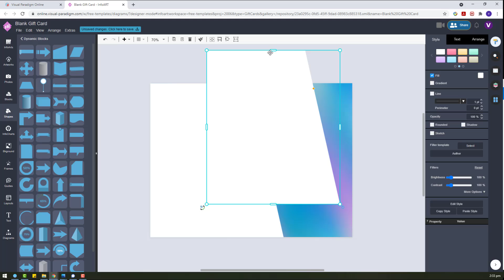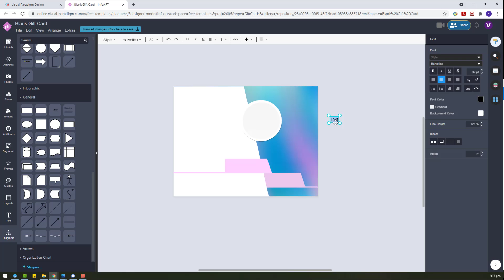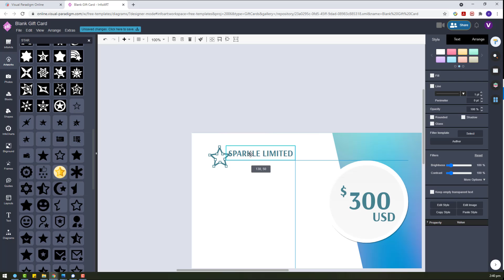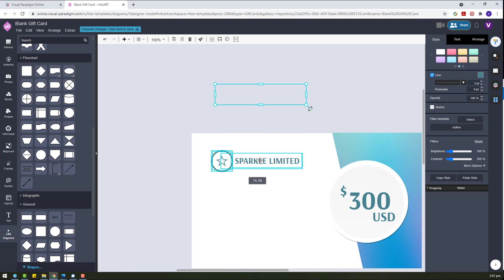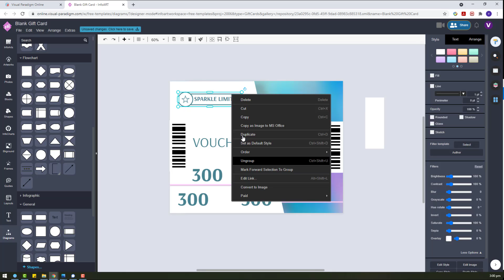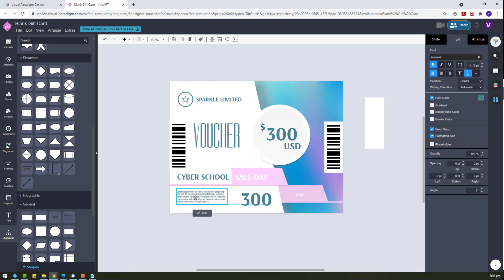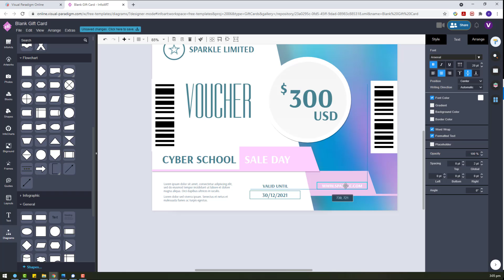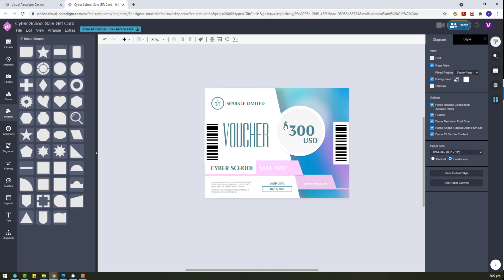How to Design a Gift Card for an Online School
In this video I would like to show you the design of a discount gift card for an online school. This gift card is create using an online design tool call Visual Paradigm Online. This tool comes with lots of customizable resources for user to create different design artifacts. VP Online comes with both free and paid subscription plans cover different features and resources for users with different needs. More details about VP Online can be found in their official website.